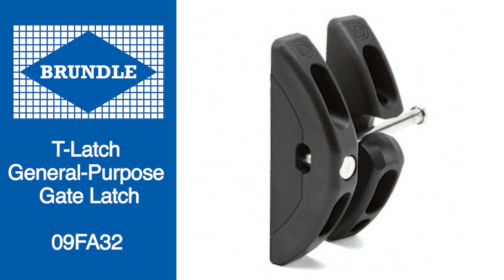Vinyl Toggle Latch